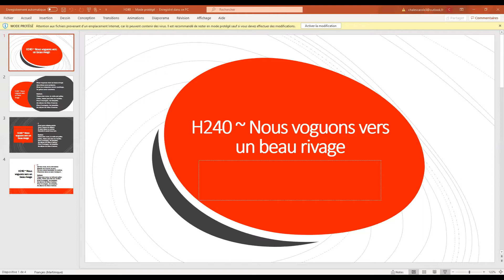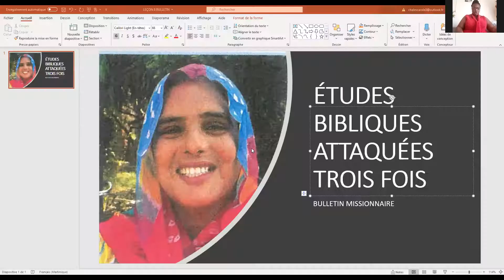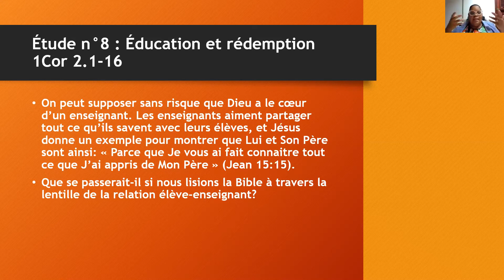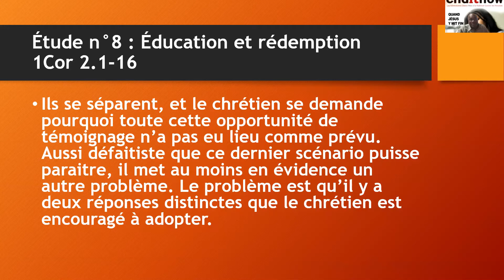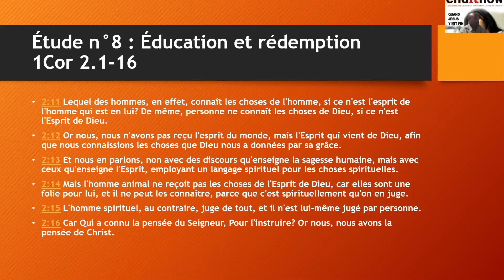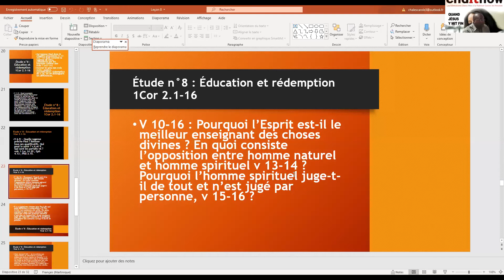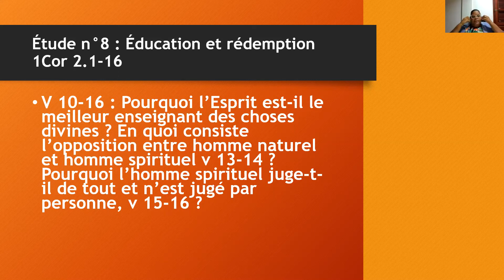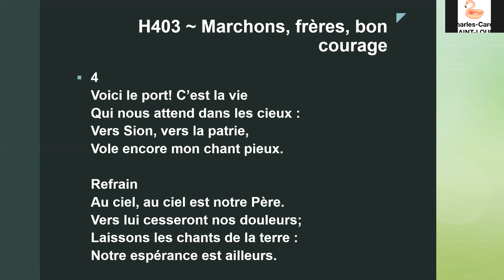École du Sabbat HOREB Sabbat 21 Novembre 2020